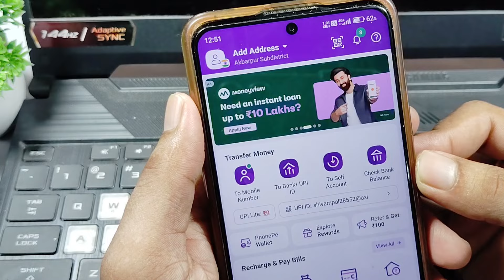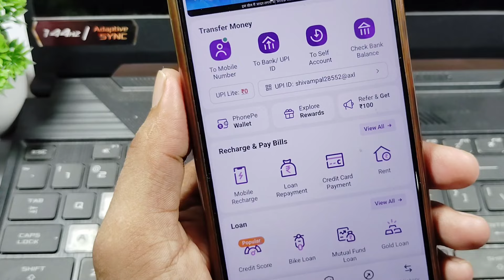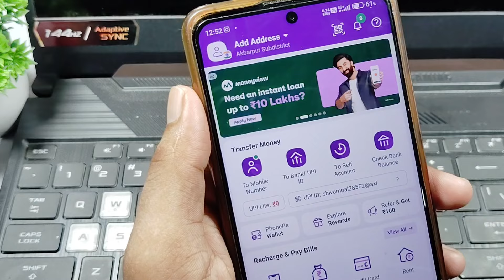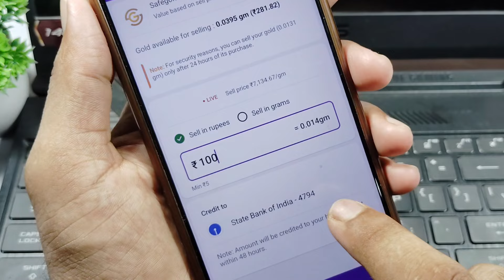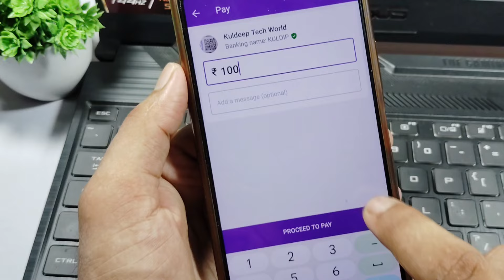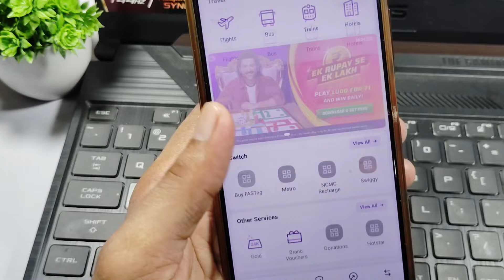PhonePe cashback ko bank me transfer kaise kare / PhonePe Gift Card transfer to bank account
phonepe cashback ko bank account me kaise bheje.
phonepe cashback ko bank transfer kaise kiya jata hai.
phonepe cashback ko bank me transfer kaise kiya jata hai.
how to transfer PhonePe cashback in bank account.
phonepe gift card ko Bank mein Kaise bhejen.
phone per gift card balance bank mein transfer kaise karen.
phonepe gift card cashback bank mein Kaise bhejen.
phonepe gift card cashback bank mein transfer Karne ka Tarika.
phonepe gift card ka balance bank mein Kaise bheja jata hai.
phonepe app mein gift card ka balance bank mein transfer kaise karen.
phonepe app mein cashback ko Bank mein transfer kaise karen.
phonepe app mein cashback Bank mein Kaise len.
phonepe app mein cashback Bank mein nahin aaya.
phonepe cashback Bank mein transfer kaise karen.
phonepe mein cashback nahin mila.
phonepe mein cashback Kaise milta Hai.
phonepe mein cashback ko Bank mein Kaise bheja jata hai.
phonepe cashback Bank mein transfer nahin ho raha.